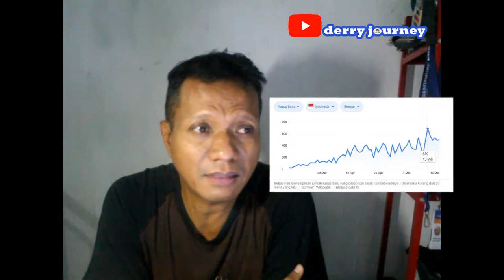NGOBROLIN INDONESIATERSERAH ANTARA COVID 19 DAN STUPIDITY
Silakan mampir ke jbkderry.com untuk melihat2 artikel kelas secangkir kopi, dan silakan follow juga Instagram @derry.journey

oh iya, ini kutipan dari seorang kawan baik saya mengenai Herd Immunity:

Hm...kalau benar "herd immunity" yang akan dilakukan, semoga pemerintah sudah tahu resiko-nya.
Menurut teori, imunitas kelompok bisa dicapai jika 70% populasi terinfeksi dan meghasilkan imunitas pribadi, lalu kelompok.
Untuk DKI Jakarta saja ya, jika populasinya 12 juta jiwa, maka yang terinfeksi berdasarkan teori itu harus 8,4 juta jiwa.
Lalu statistik kematian setelah terinfeksi, katakan 5%. Berarti yang akan meninggal dunia di DKI Jakarta saja akan ada 420 ribu jiwa.
Apakah sudah siap ??? Dan bagaimana jika dihitung nasional ?